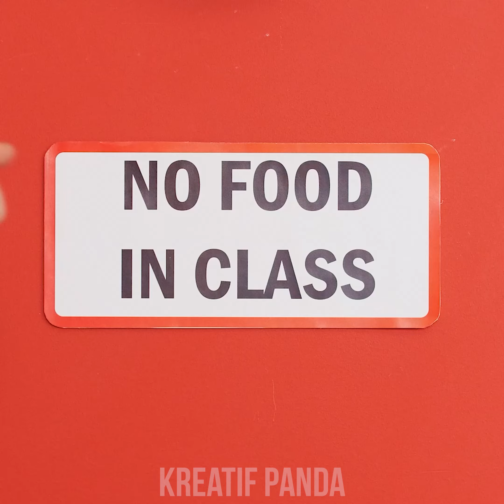WOW! CARA ANEH MENYELINAPKAN MAKANAN ZOMBI EKE DALAM KELAS 👁️ SITUASI LUCU ZOMBIE DI SEKOLAH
Hai, Zombie Panda! Zombi adalah teman penyelundup makanan yang sempurna karena betapa menakutkannya mereka! Ingin sahabat zombiemu membantumu menyelundupkan makanan ke dalam bioskop film, ke dalam kelas, atau di mana pun? Tonton video baru kami dan pelajari semua kiat terbaik & kiat cerdas! Jangan lupa untuk menantikan ide-ide zombie DIY yang lebih menyenangkan & situasi lucu oleh Kreatif Panda!

Guru Menjadi Zombie
Permen Di Kanvas
Botol di Tangan Zombie
Pasta Otak
Minuman Di Bra
Boneka Beruang Isi Permen
Kue Berbentuk Tulang
Menyelinapkan Permen Di Lengan
Permen Daging Mentah